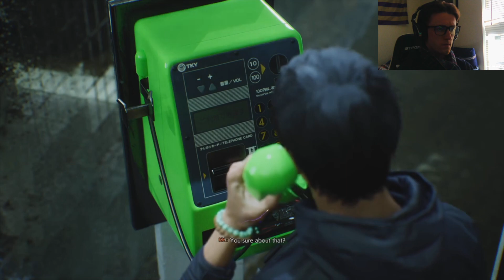Locating Rinko | Ghostwire Tokyo - Episode 4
In this episode, we continue to investigate the situation with the spirits in Tokyo by finding Rinko and learning some valuable information about the phenomenon that is going on! These spirits are some crazy attackers I will say that to the least...